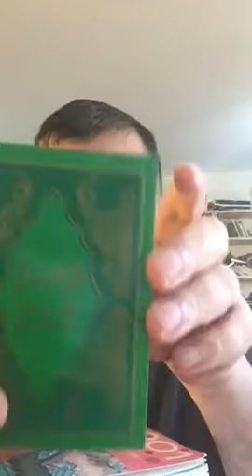لماذا لا يقرا الناس كتب الله ؟؟ Cima Xelk Pirtuken Xude Naxinin?? بوجي خةلك برتوكين خودي ناخينن ؟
لماذا لا يقرا الناس كتب الله ؟؟
Cima Xelk Pirtuken Xude Naxinin??
بوجي خةلك برتوكين خودي ناخينن ؟